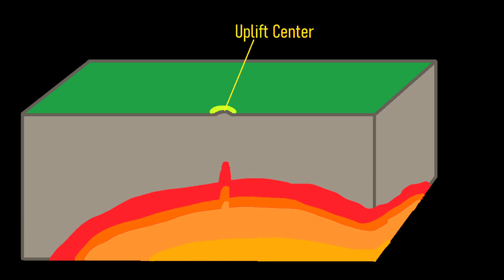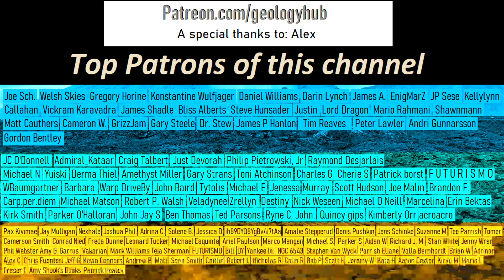Buried by a 900 Foot Wall of Water; The Cape Verde Megatsunami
Approximately 73,300 years ago, a volcano within the modern nation of Cape Verde collapses, producing one of the planet's largest recent tsunamis. This tsunami had a maximum runup height of 886 feet or 270 meters, and emplaced boulders from the seafloor on an island 50 miles or 80 kilometers to the east high above sea level on top of a plateau. This video will discuss the geologically recent collapse of the Fogo volcano, which is still quite active.

Thumbnail Photo Credit: Unsplash, stockvault.net, CC0 1.0

Citation: Global Volcanism Program, 2013. Volcanoes of the World, v. 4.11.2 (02 Sep 2022). Venzke, E (ed.). Smithsonian Institution. Downloaded 27 Sep 2022.

Sources:
[1] U.S. Geological Survey, Volcano Watch — A geologic tour of the Hawaiian Islands: O‘ahu,
[2] Global Volcanism Program, 2013. Koolau (332807) in Volcanoes of the World, v. 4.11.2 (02 Sep 2022). Venzke, E (ed.). Smithsonian Institution. Downloaded 27 Sep 2022
[3] Global Volcanism Program, 2013. Volcanoes of the World, v. 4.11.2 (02 Sep 2022). Venzke, E (ed.). Smithsonian Institution. Downloaded 27 Sep 2022.
[4] Global Volcanism Program, 2013. Ta'u (244001) in Volcanoes of the World, v. 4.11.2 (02 Sep 2022). Venzke, E (ed.). Smithsonian Institution. Downloaded 27 Sep 2022
[5] U.S. Geological Survey, Volcano Watch — New research sheds light on relationship between Hilina fault system and large earthquakes
[6] Triyangoro, A. & Ontowirjo, Budianto. (2021). Anak Krakatau Landslide Tsunami Relapse Potential Hazard. IOP Conference Series: Earth and Environmental Science. 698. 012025.
[7] Ramalho, Ricardo & Winckler, Gisela & Madeira, José & Helffrich, George & Hipólito, Ana & Quartau, Rui & Adena, Katherine & Schaefer, J.. (2015). Hazard potential of volcanic flank collapses raised by new megatsunami evidence. Science Advances. 1.
[8] Samrock, L.K., Hansteen, T.H., Dullo, WC. et al. Internal igneous growth, doming and rapid erosion of a mature ocean island: the Miocene evolution of Maio (Cabo Verde). Int J Earth Sci (Geol Rundsch) 111, 1129–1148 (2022).
[9] U.S. Geological Survey, Volcano Watch — Fogo Volcano, Cape Verde Islands,
[10] Giampiccolo, E., Cocina, O., De Gori, P. et al. Dyke intrusion and stress-induced collapse of volcano flanks: The example of the 2018 event at Mt. Etna (Sicily, Italy). Sci Rep 10, 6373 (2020).